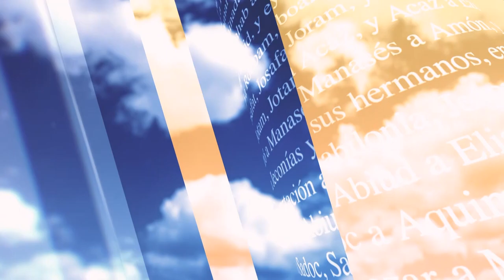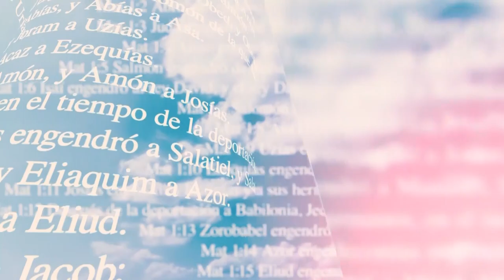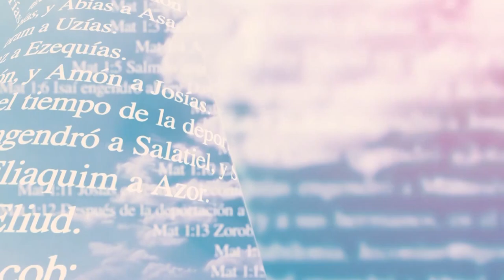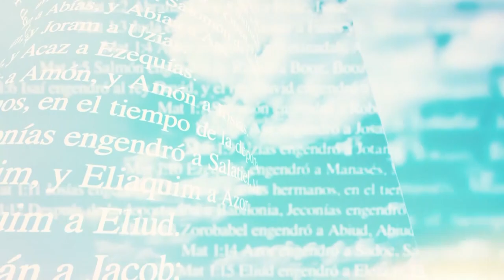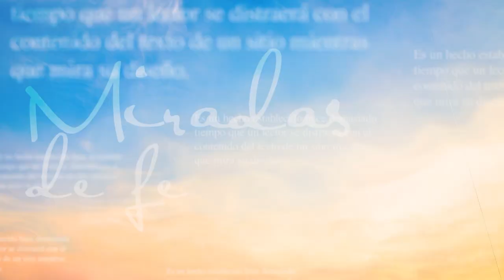Miradas de Fe: Santo Viacrusis 01-04-22